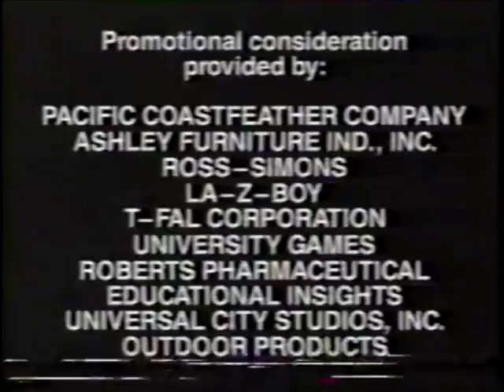Family Challenge Flynn vs. Miller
Here's an episode of Family Challenge. It's The Flynn's in Red vs. The Miller's in Blue.
Change The Gunk Sofa Slip Cover
Dukes of Chocolate Oil
Triple Family Punch Bags
Wedding Ring Down The Drain
Pie Device Relay